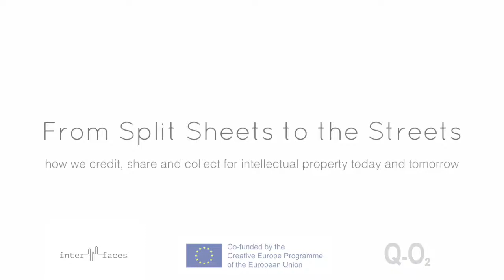Part 5/9: From Split Sheets to the Streets - On intellectual property and copyright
Christian von Borries

The one-day symposium and reflection day From Split Sheets to the Streets: how we credit, share and collect for intellectual property today and tomorrow will examine the worlds of intellectual property and ownership of music – beginning from the present and extending into models for the future. It aims at dissecting and reconstructing ideas of copyright, the distribution and monetisation of intellectual property, and at analysing formats for appropriation. It brings together experts from diverse sides of the copyright universe from practical publishing to sharing culture thinkers, artists and philosophers.

With: Christian von Borries (conductor, composer, filmmaker and producer) Dr. Prodromos Tsiavos (Head of Digital Policy and Development, Onassis Group) Femke Snelting (Constant, working with Free Software, feminisms and authorship) Matthias Hornschuh (composer, publicist, authors rights activist) Melissa E. Logan (UniCAT – University of Craft Action Thought/Chicks on Speed) ooooo (constellatie, performer, activist) Dr. Yoni Van Den Eede (Postdoctoral Fellow and Assistant Research Professor Vrije Universiteit Brussel), Moderator: Tamar Shafrir